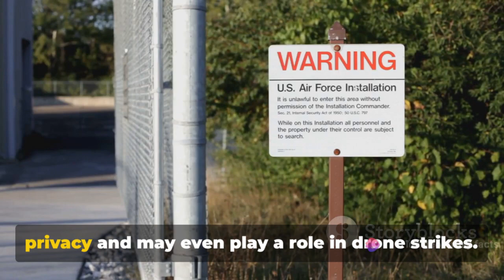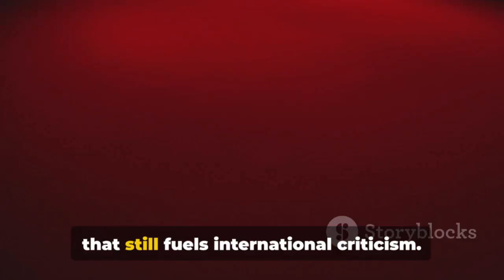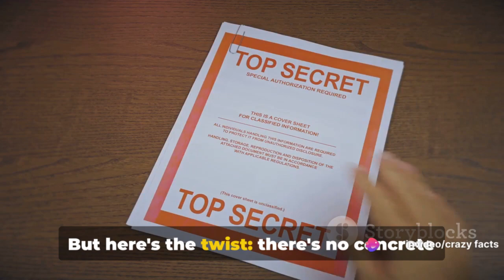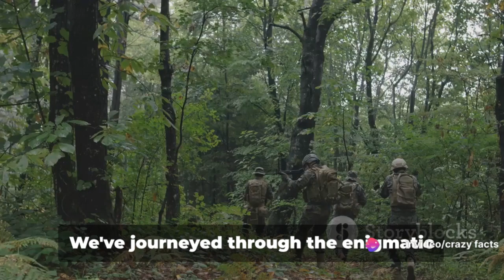Top 10 Military Bases: More Secretive Than Area 51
Top 10 Military Bases: More Secretive Than Area 51 by Crazy Facts

OUTLINE:
00:00:00
The Veil of Secrecy

00:00:30
The Mystery of Mount Yamantau

00:01:04
The Enigma of Pine Gap

00:01:37
The Riddle of RAF Menwith Hill

00:02:09
The Puzzle of Diego Garcia

00:03:08
The Intrigue of Dulce Base

00:04:11
Conclusion